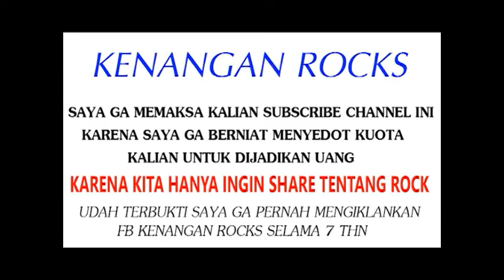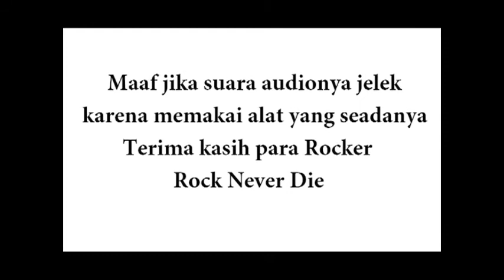Konser Terakhir the Ramones